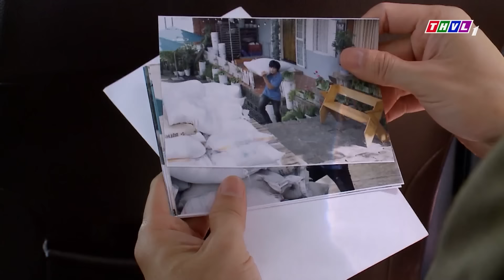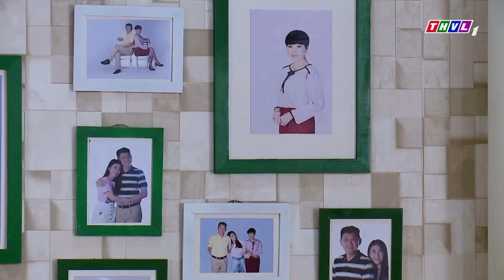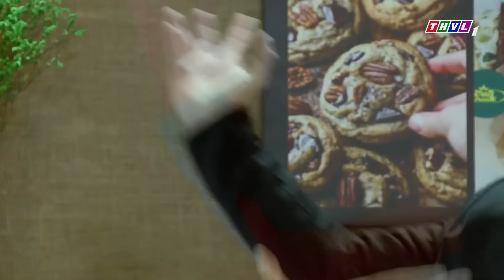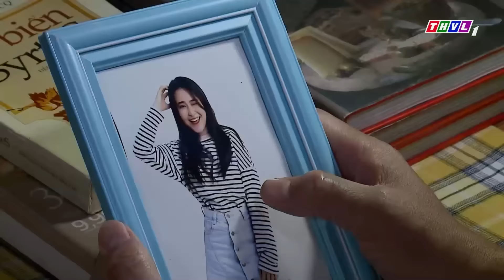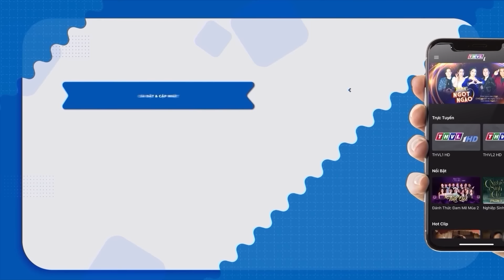ÂM MƯU PHẢN BỘI CỦA ĐẦY TỚ BỊ SẾP TỔNG PHÁT HIỆN 💥 PHIM TÌNH CẢM TÂM LÝ XÃ HỘI VIỆT NAM